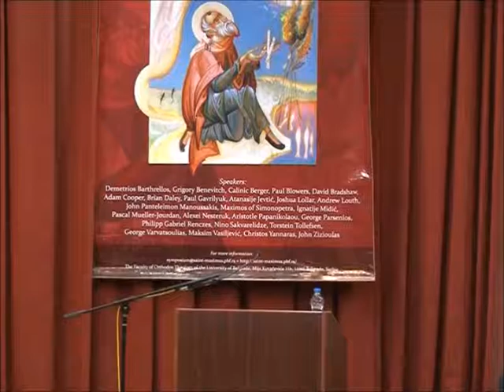Saint Maximus the Confessor 4/10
International Symposium on Saint Maximus the Confessor, Belgrade, Serbia

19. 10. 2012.